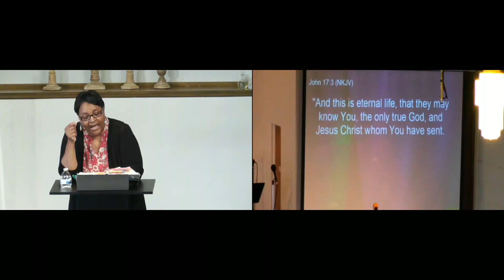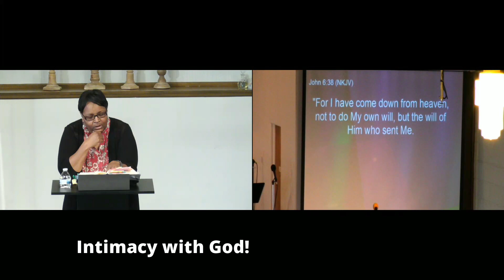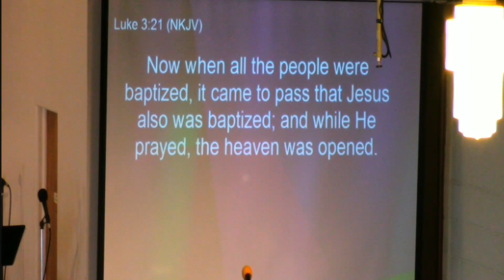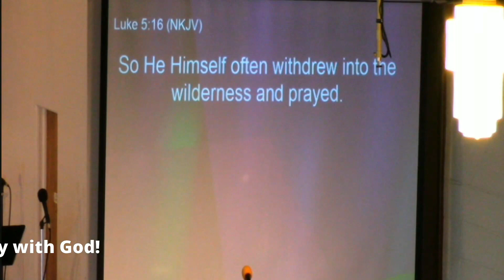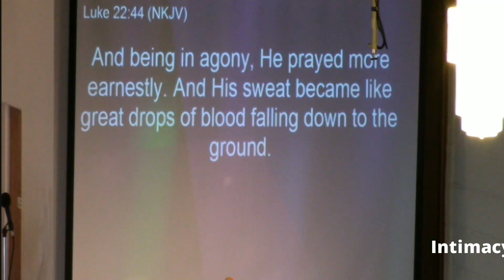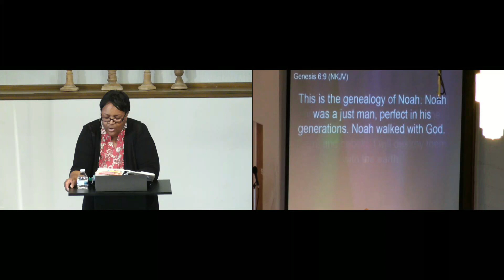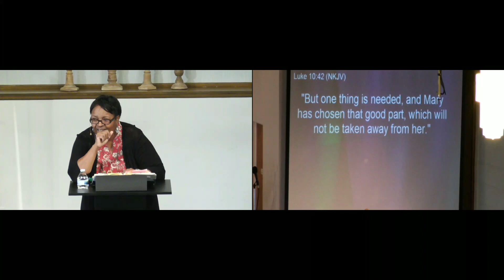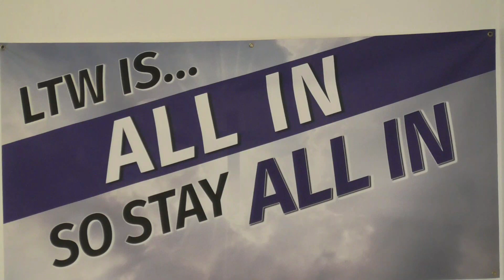Intimacy With God